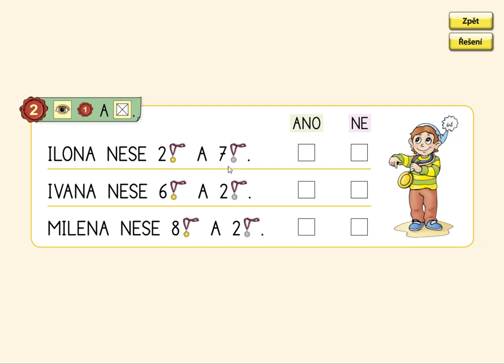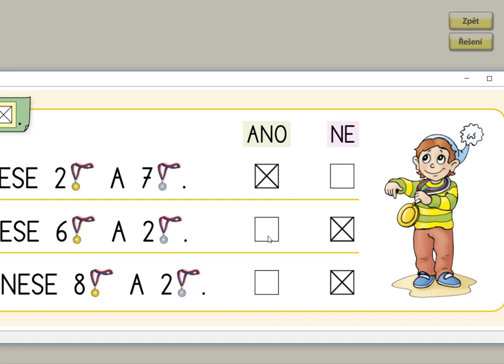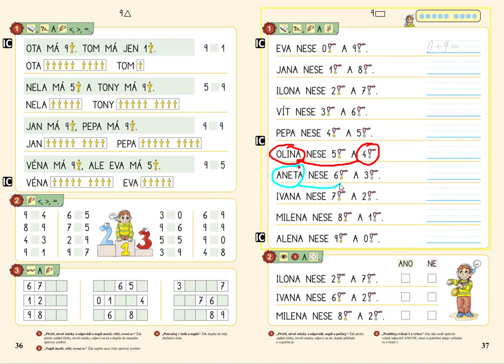Sčítání v oboru 0 až 9, MATÝSKOVA MATEMATIKA 2. DÍL - POČÍTÁME DO DESETI, str. 37, cv.2